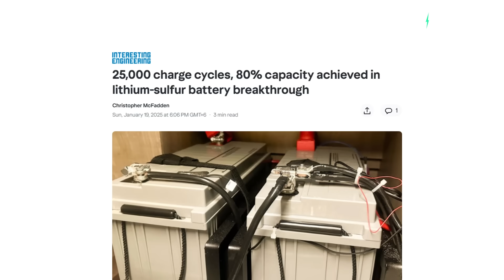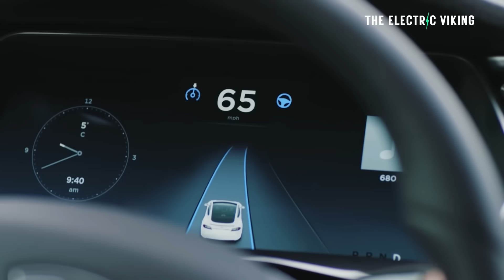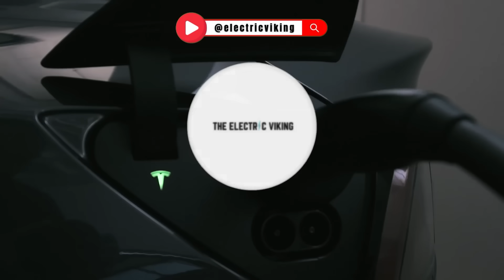Lithium-sulfur battery breakthrough - 25,000 charge cycles with 80% capacity